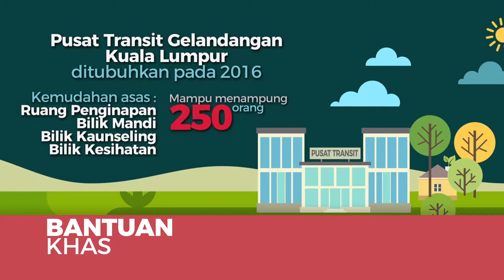Jaringan Keselamatan Sosial (BM)